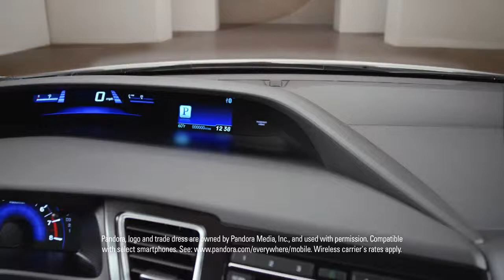More to Love MY13 Honda Civic TV